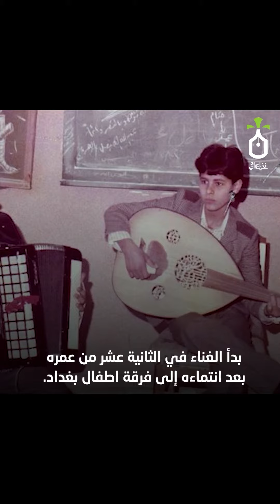في فيديو نخيل عراقي اليومي تعرف على سيرة الفنان الكبير مهند محسن